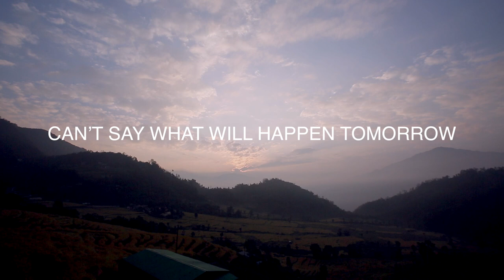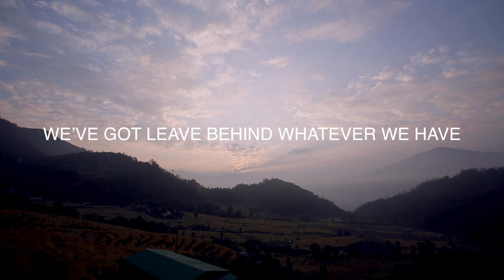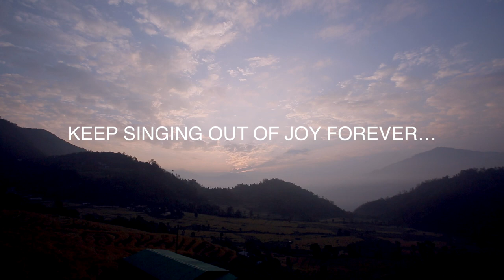Gaa-tee-atong rang|Sikkimese Bhutia Song|Chewang Dorjee Bhutia|2020.